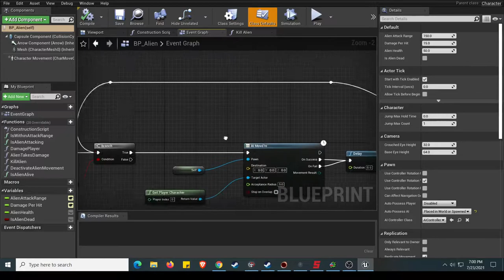Mars Marine Final Tutorial Update Progress - Added SFX, Spawning NPC Aliens, Damage And Health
This course went a lot faster than I thought. We were able to add death mechanics for both player and npc aliens, health pickups, spawning waves, and an instant kill function if the player leaves the mission area.

Next tutorial will be the big one before we can start work on our battle royale game, the multiplayer master course on Udemy.